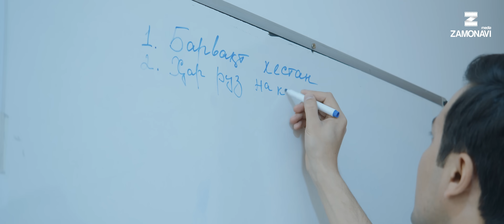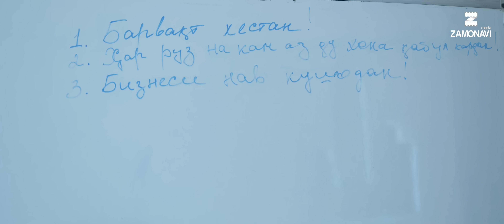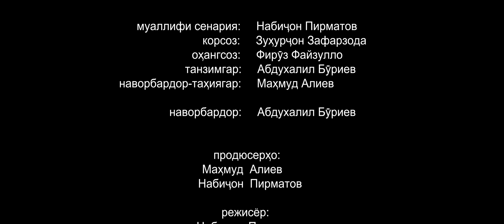"Ишк, пул, Душанбе" - сериали точики (Кисми 27) / Ishq, Pul, Dushanbe - Tajik Series (Part 27)